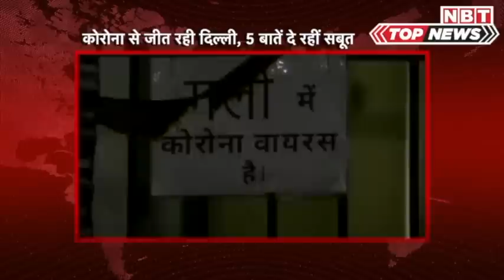Covid-19 Delhi Update: कोरोनावायरस से जीत रही है Delhi, ये 5 बातें दे रहीं सबूत | NBT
Covid-19 Delhi Update: कोरोनावायरस से जीत रही है Delhi, ये 5 बातें दे रहीं सबूत

राजधानी दिल्ली कोरोना वायरस के जंग धीरे-धीरे ही सही लेकिन जीतती दिख रही है। टेस्टिंग बढ़ने से केस जरूर रोज 2 हजार से ज्यादा आ रहे हैं लेकिन 5 ऐसे साइन हैं जो बताते हैं कि स्थिति अब कंट्रोल में है। इसमें सुधरता रिकवरी रेट, घटता मृत्यु दर और संक्रमण दर शामिल है। इसके साथ ही होम आइसोलेशन में इस महीने एक भी मौत ना होना भी पॉजिटिव साइन ही है। इसके साथ ही भारत में 45 फीसदी मौतें पहले 48 घंटों में होती हैं, वहीं दिल्ली में यह प्रतिशत सिर्फ 15 है। दिल्ली में कोरोना केस भले एक लाख पार हो चुके हैं लेकिन एक्टिव मरीजों का आंकड़ा 20 हजार से कम हो चुका है। अब दिल्ली में 19895 एक्टिव केस है। दिल्ली में रिकवरी रेट में सुधार होने का सिलसिला जारी है। शनिवार को ठीक होने वाले मरीजों का आंकड़ा बढ़कर 79.05 फीसदी हो गया। संक्रमण दर में भी कमी आई है और यह 9.09 से कम होकर 8.28 फीसदी हो गया है। कुल 110921 केसों में से 87692 लोग ठीक हो चुके हैं। फिलहाल बस 19895 केस ऐक्टिव हैं। शनिवार को कोरोना से 34 लोगों की मौत हुई है और मृत्यु दर 3 फीसदी है। 24 जून से 8 जुलाई के दौरान दिल्ली में कुल 691 मौतें हुईं है। पिछले कुछ दिनों में प्रतिदिन हो रही मौतों की संख्या में कमी आई है।